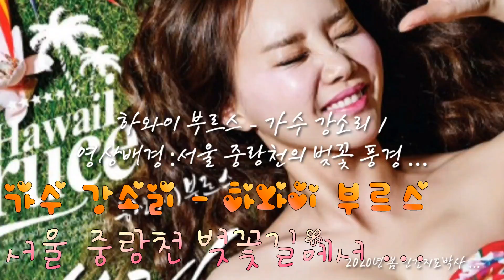강소리 -하와이 부르스 /영상 배경 :서울 중랑천 벚꽃길에서 ...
2020년 봄
영상 배경 :서울 중랑천 벚꽃길에서 ...